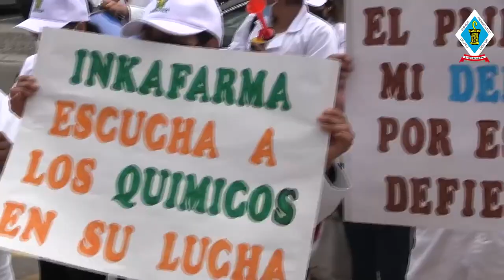Huelga del Sindicato Nacional de Químico Farmacéuticos de la Empresa Boticas IP INKAFARMA.